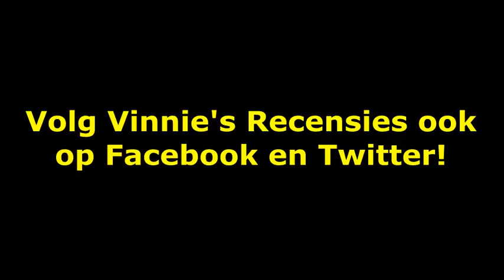I Am Wrath Review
Recensie van de film I Am Wrath met John Travolta. Nu in de bioscoop.